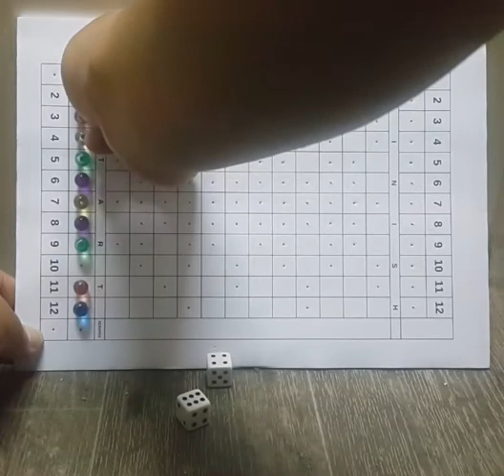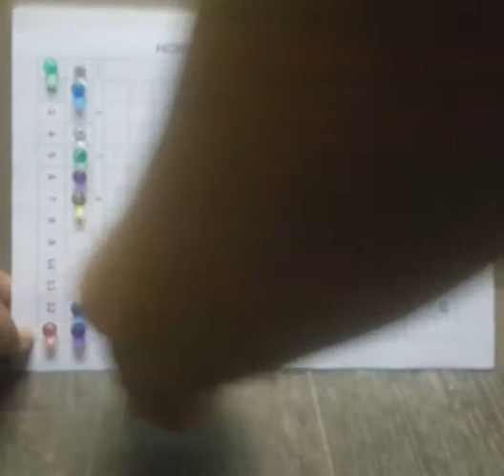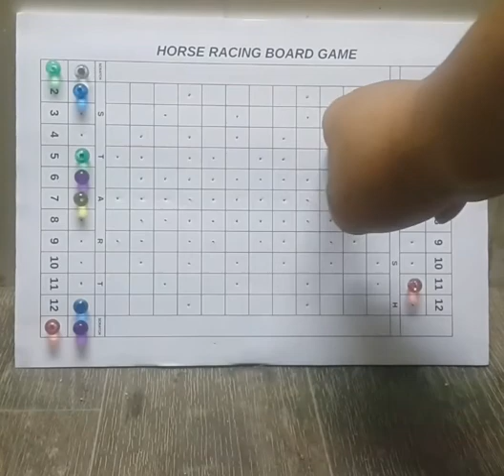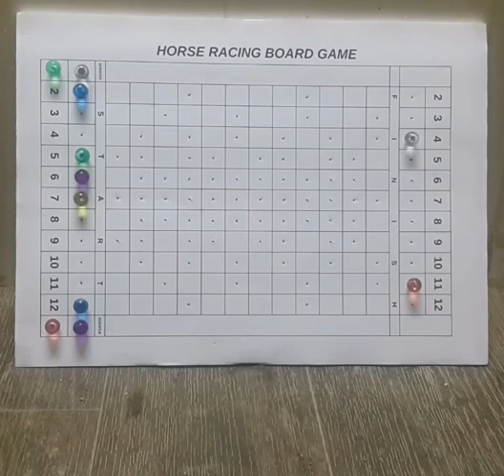Horse Racing Board Game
This video is all about on how to play the Horse Racing Board Game